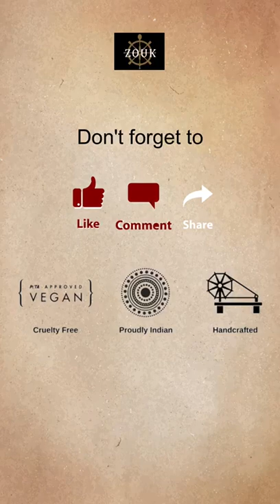Tidal Wave Shoulder Tote Bag from Zouk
This is a Proudly Indian and 100% PeTA approved Vegan product with a Stylish Wave Pattern. It has sturdy and durable accessories, with a zip closure and double strap handle (non-adjustable). The bag contains a single compartment. Also it has a back zipper pocket for quick access.